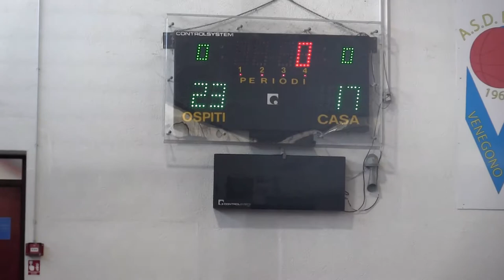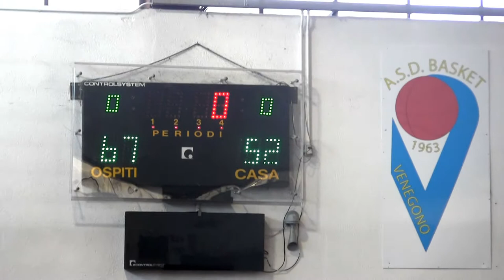Venegono Fiamme Ossidriche vs Varese Pirates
Campionato 2013/2014
9^ Giornata Serie A, ritorno
Venegono Superiore (VA), 16 marzo 2014
Risultato: 52-67